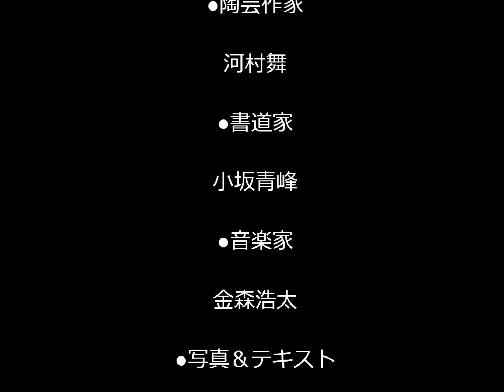つちとことのは展 クロージングパーティー風景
エダユウヤです。

２０１２年３月１６日に札幌のカフェ「サーハビー」にて行われた、【つちとことのは展】のクロージングパーティーの模様です。

同イベントは陶芸作家の河村舞さんと書道家の小坂青峰さんがコラボレート。期間中は綴られた数々の言葉たちが大小さまざまな陶器にしたためられ、２００を超える作品が壁一面に飾られました。

イベント最終日には音楽家の金森浩太さんがゲストで登場し、ギターの独奏でオーディエンスを魅了。

言葉を持たない旋律と、声を持たない言葉たち双方がひとつに溶けあい、素晴らしい調和をみせてくれました。

使用している曲は金森浩太さん作曲の「いざない星」です。